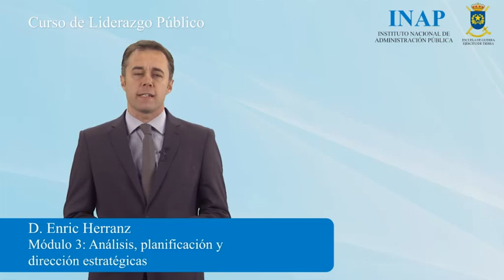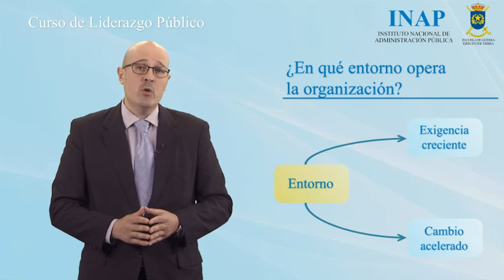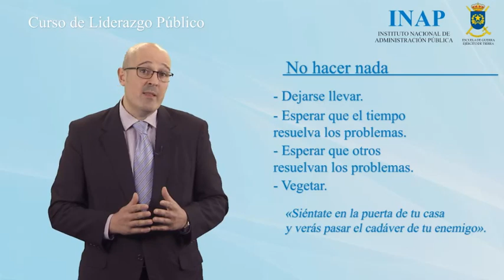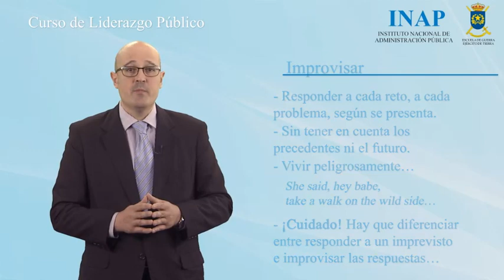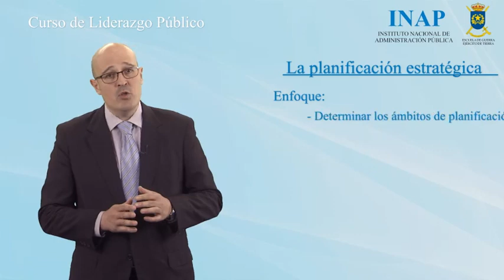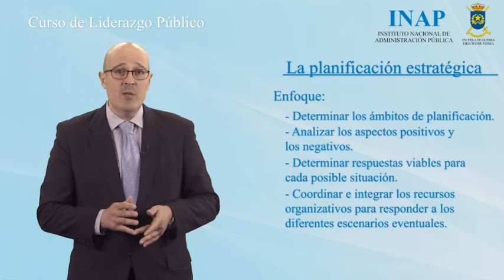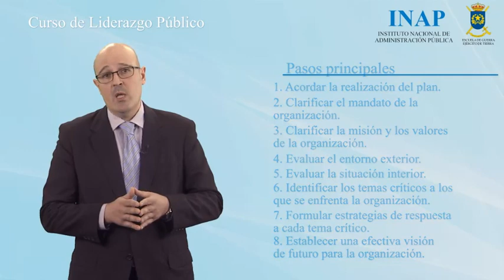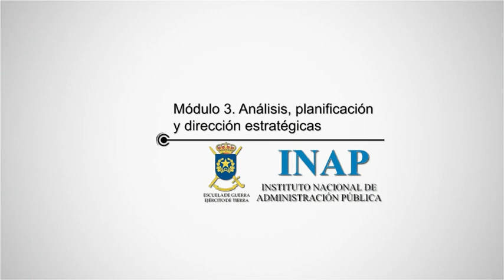Curso de liderazgo con la Escuela de Guerra. Módulo 3 Planificación estratégica. Introducción